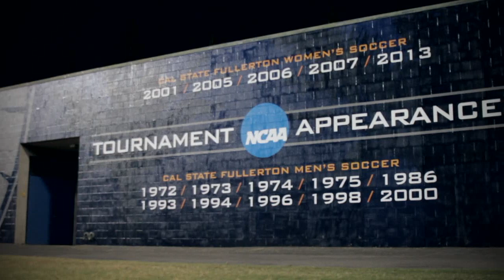WSOC: Champions Clash - CPvsCSF November 2, 2014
2013 Big West regular-season champion Cal Poly and 2013 Big West Tournament champion Cal State Fullerton meet in Titan Stadium November 2, 2014 on WatchESPN.